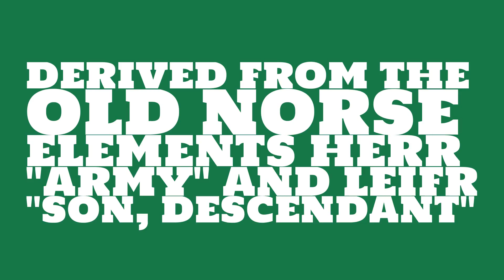What is the origin of the name Herleifr?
What is the origin of the name Herleifr? What does Herleifr mean?